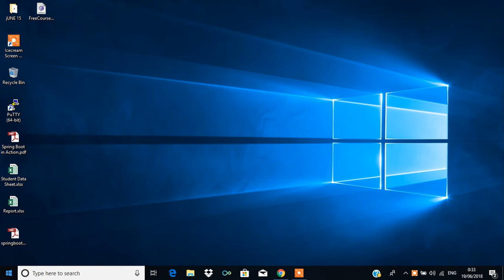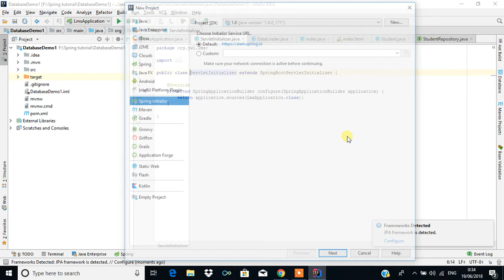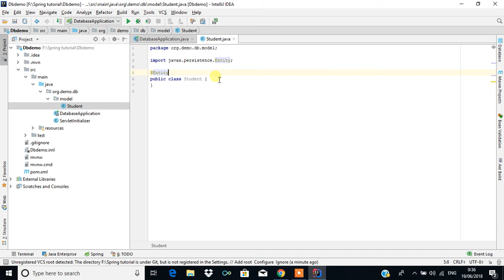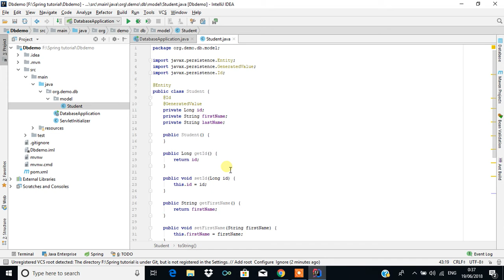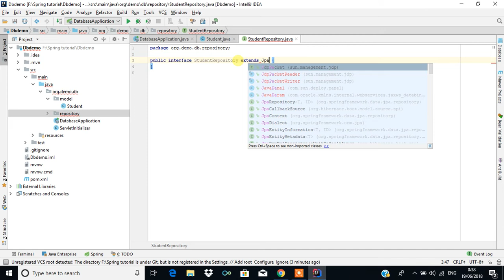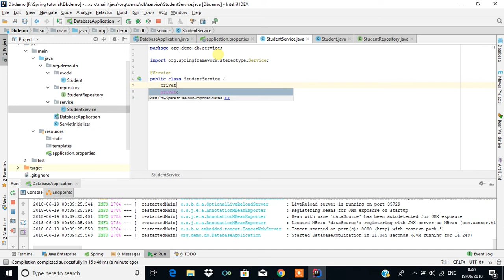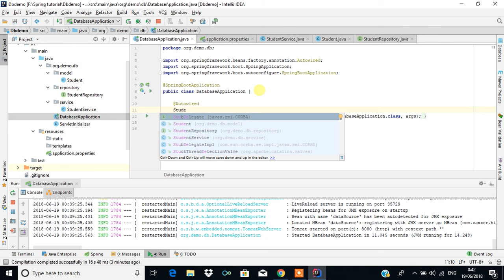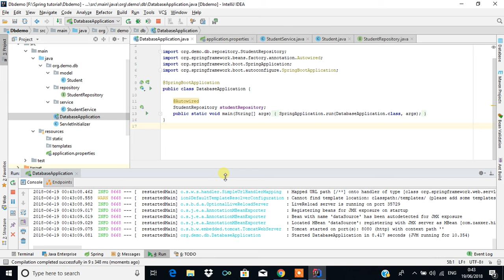Spring Boot Application : Simple JPA and Hibernate Integration